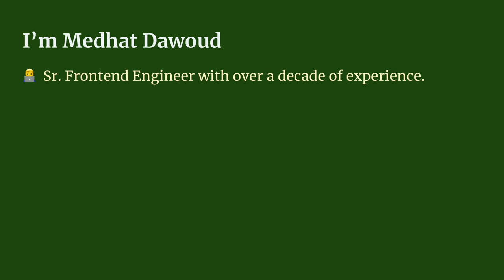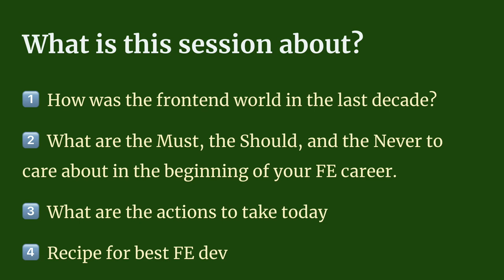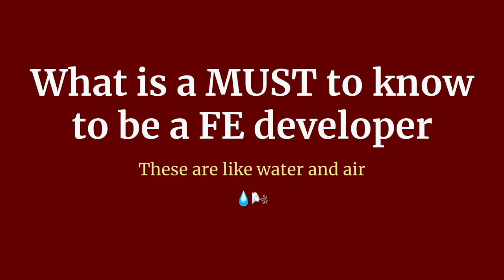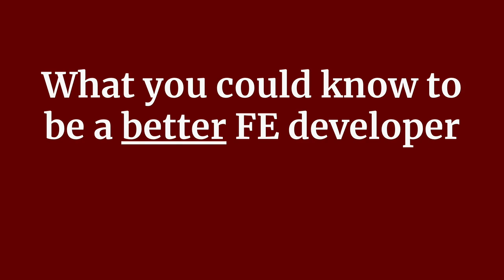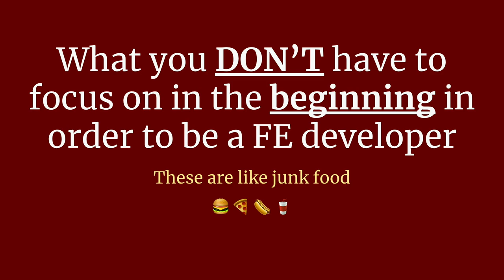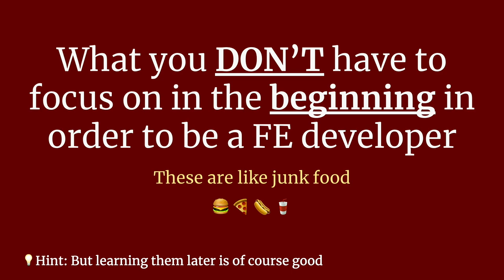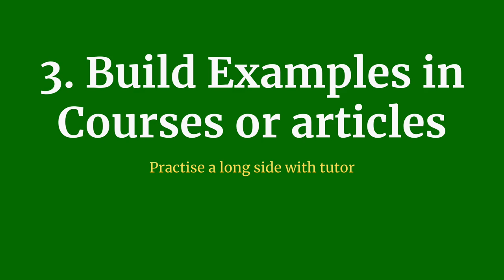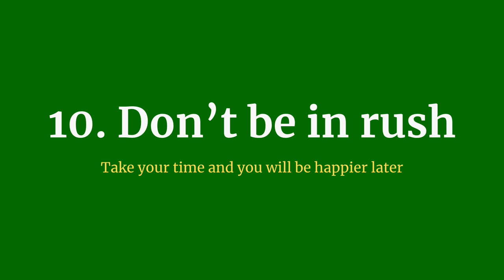CATvid- Frontend Developer Recipe | Medhat Dawoud.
A brief guide or recipe for frontend developers at the beginning of their career and a clear vision for the future, enjoy the session and share it if you like it.